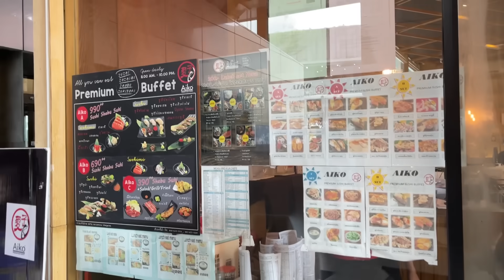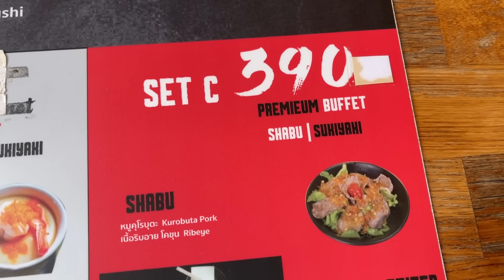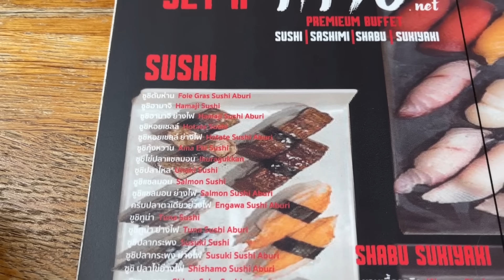บุฟเฟ่ต์ ฟัวกราส์ สั่งไม่อั้น 1 ชั่วโมงครึ่ง ซาชิมิสั่งแยกเป็นชิ้น ฟิน ๆ ที่ Aiko | ลายแทง 199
made from
: Sony A7C